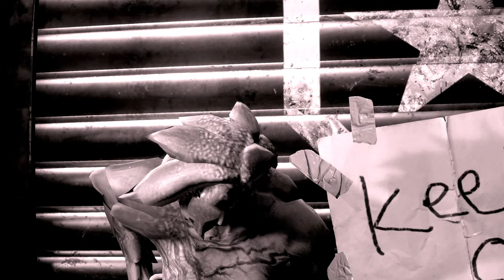Alexia Ashford form&Alexia Ashford form Meet [Resident evil 2 mod]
Created by MarcosRC

 Mod shop
Sorry